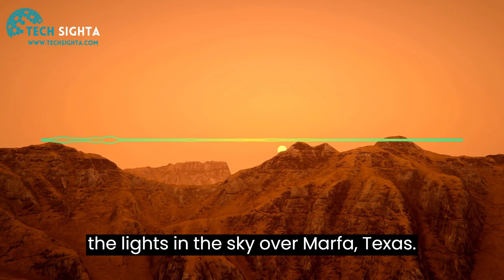The Mysterious Marfa Lights: Unexplained Phenomenon in West Texas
In this video, we take you on a journey to witness the mysterious Marfa Lights, a supernatural phenomenon that has puzzled scientists and locals alike for decades.

Located in the remote town of Marfa, Texas, these elusive lights appear in the night sky, dancing and flickering in the distance, leaving viewers in awe and amazement. Some say it's the spirits of past Native American tribes, while others believe it's a natural occurrence caused by the Earth's magnetic field.

Join us as we explore the history, myths, and theories behind this captivating spectacle. We'll take you to the best viewing spots and share tips on how to see the lights for yourself. You won't want to miss this incredible experience!

So come along and discover the wonder of the Marfa Lights, a true mystery of the American Southwest.